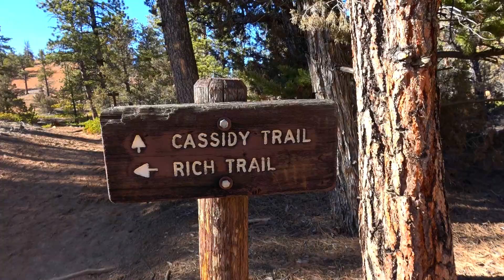Fantastic Utah Hike - Red Rock Canyon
As you approach Bryce Canyon National Park from the west on route 12, you first hit Red Canyon, about 13 miles from the park.  It's a great place to stop and take an opportunity to stretch your legs and get a sense of what you'll see at Bryce.
We were there in April, and the weather was perfect - a slight breeze, bright sun and blue skies, and the type of quiet you can only get when nobody is around but you. Or, it seemed that way anyway. We came across some mighty big paw prints on this walk, and wonder to this day whether it was a dog. Or a cat!